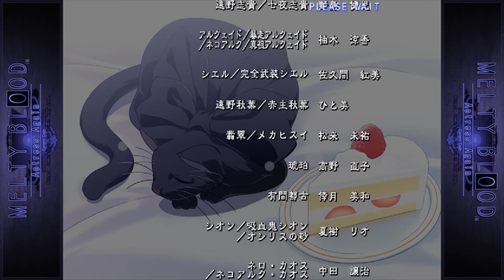【Melty Blood Actress Again Current Code】アーケードモード レン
月姫リメイク現在溜めどり終了していますので、9月8日以降にとうこうしますので、お楽しみに。
もしかしたら旧作もやる予定です。
こっちも投稿してます。美少女ゲームメインになる場所です。